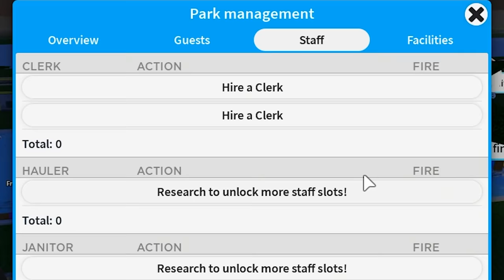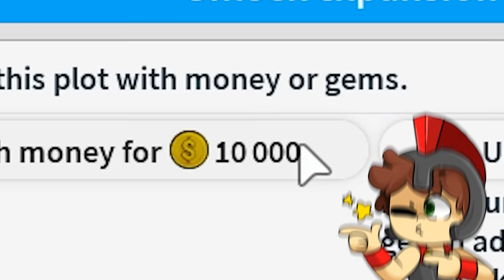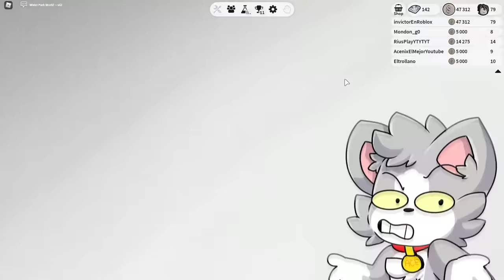¡PASAMOS de PARQUE ACUÁTICO NOOB a PRO!⚠️😱 ROBLOX TYCOON con Los COMPAS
El día de hoy los compas trollino, rius play, acenix, mingo e invictor construimos un parque acuático en roblox. Los compas pasamos de parque acuático noob a pro en roblox tycoon con los compas. ¿quién ganará?

👉 Mi libro ya disponible
💖 Compra el Libro en Mexico: